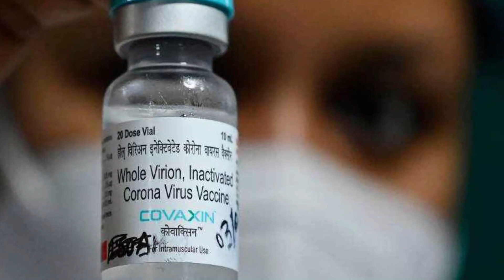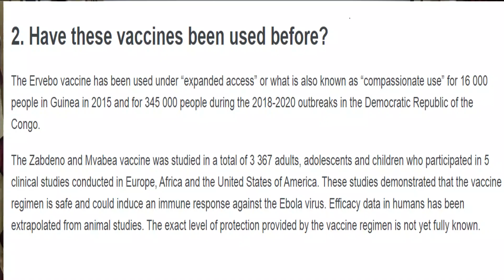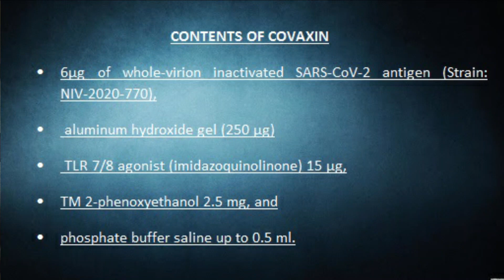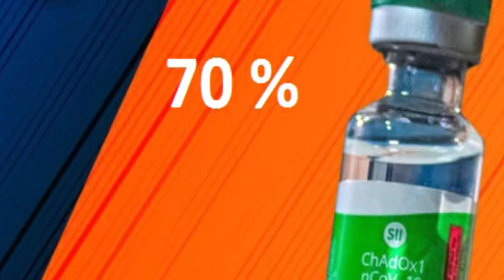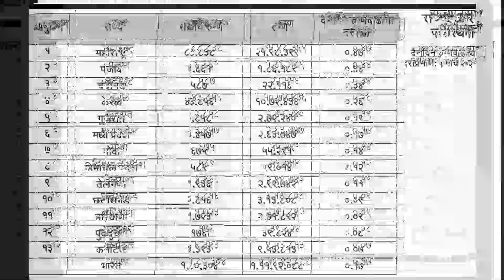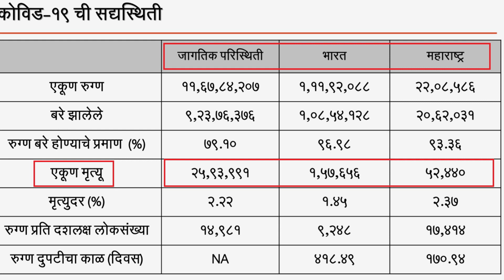सबसे विवादास्पद कोविड १९ टीके कोवॅक्सीन की समीक्षा | MOST CONTROVERSIAL COVAXIN VACCINE S1V8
This video is made to review on Covaxin vaccine manufactured by Bharat Biotech